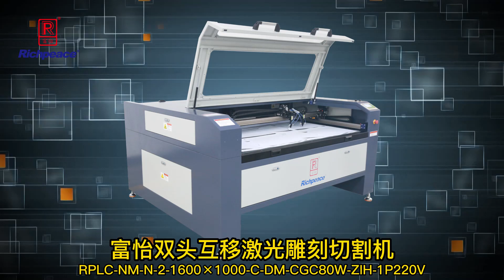Richpeace Double Heads Laser Cutting Machine